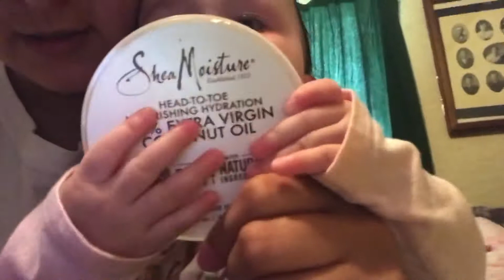Hang out with Chabe and Karina /// Vlogmas Day 2